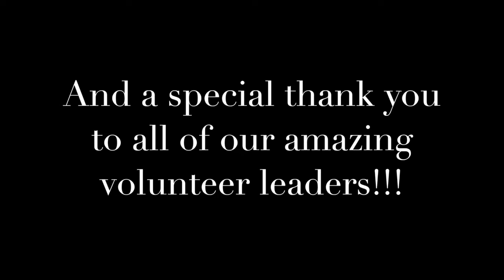2018 CMC Youth Summer Trips Full Video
Photos from Youth Summer Trips to Oregon, West Virginia, Nashville and Waltman Lake